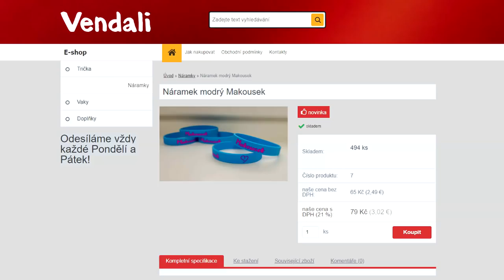OCHRAŇUJE NÁS TURETTA!😱🔥 Roblox Yar w/Vendali